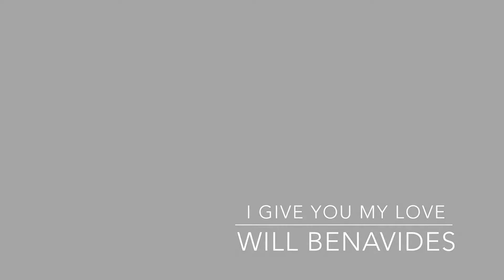I give you my love - Will Benavides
Will Benavides sings a song to his daughter.